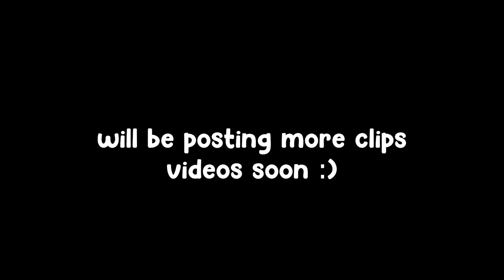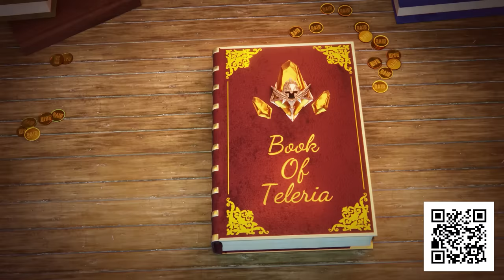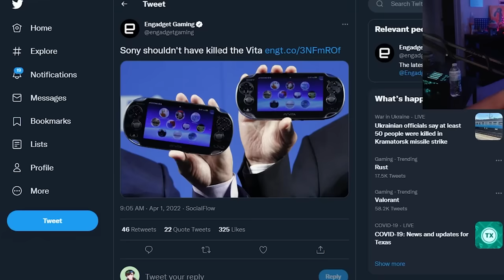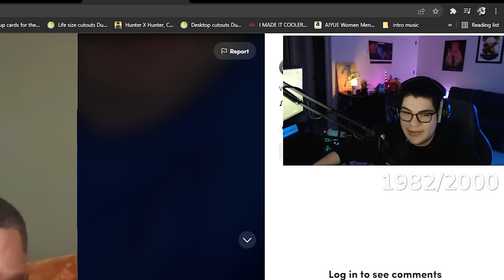This Video Will Make You Giggle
Install Raid for Free ✅ Mobile and PC and get a special starter pack 💥 Available only for the next 30 days 💥